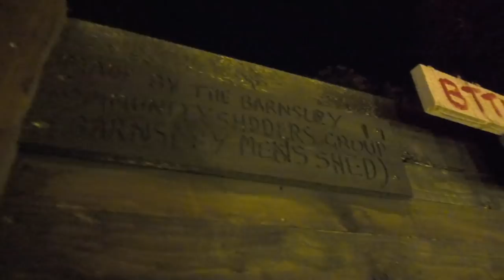Penistone Remembers - Evening Events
The evening event in and around the church